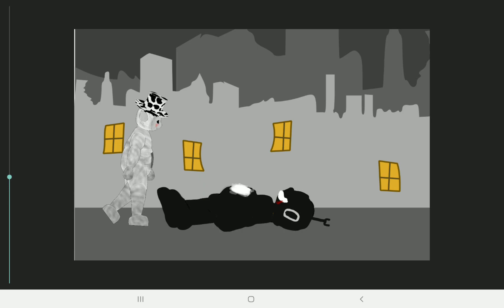[St3 BOTB 1v1] Shadow Tubby Vs The Guardian [Remasterd]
To Much Teleporting Lol

[Also Don’t Ask For Link, Cause It’s A Battle Video]